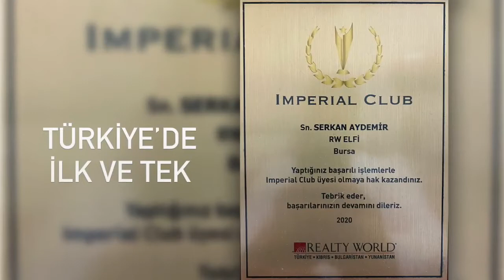2020 yılı nasıl mı geçti?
2019 yılı, döviz kurlarının dizginlenemediği, ekonomik durumun çok kötü olduğu bir yıldı. 2020 yılı ise bilim kurgu fimlerini andıran görüntülerin hayatımıza girdiği, global ekonomik krizin yanında sağlığımızı ciddi boyutta tehdit eden pandemi koşullarının gölgesinde geçti. Bu koşullar maalesef henüz atlatılamadı. Hepimiz bazen sağlığımızdan, bazende ekonomik koşullarımızdan endişe ettik. Ne olursa olsun hayat devam ediyordu ve kendimize koyduğumuz hedeflerimiz vardı. Koşullar zor olsada hedefe ulaşma azmine sahip olanlarımız hedefe vardı. Çok şükür verimli 2 yıl geçirdim. 2019 yılının Türkiye birinciliğinden sonra 2020 yılını da Türkiye ciro birincisi olarak tamamladım. Ayrıca 2020 yılında, Realty World tarihinde hiç kimseye nasip olmamış "IMPERIAL CLUB" üyeliğine hak kazandım. Yeni hedeflere ulaşmak içinse çalışmalara çoktan başladım. Sağlığımıza dikkat ederek hedeflere ulaşmak için elimizden gelenin en iyisini yapmaya mecburuz. Önümüze çıkacak engeller bizi yıldırmak yerine daha da güçlendirmeli. Ekonomik koşullar her zaman iyi olmayabilir. Koşullara uymak yerine koşulları kendimize uyduralım. Başarının sırrı burada yatıyor...